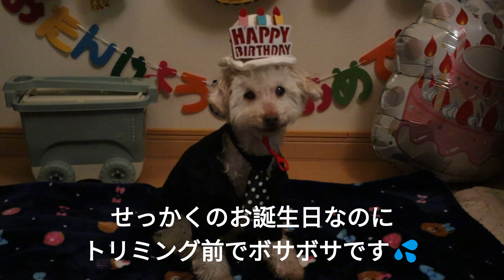【愛犬の誕生日】ペット用ケーキと飾り付けでお祝いしました♪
愛犬のお誕生日、飾り付けで記念撮影・ペットケーキでお祝いしました【トイプードル・もん】